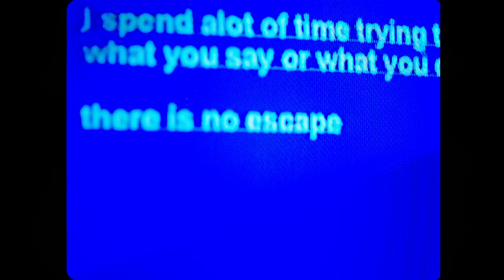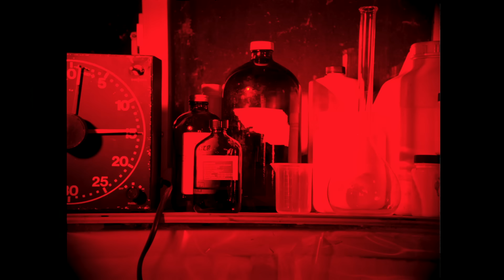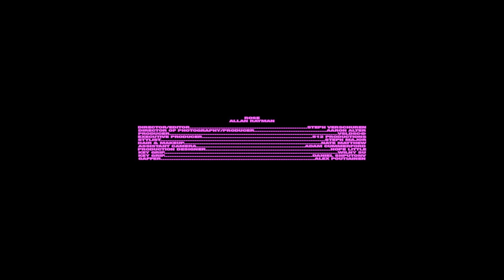Allan Rayman - Rose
Rose by Allan Rayman
A film by Steph Verschuren